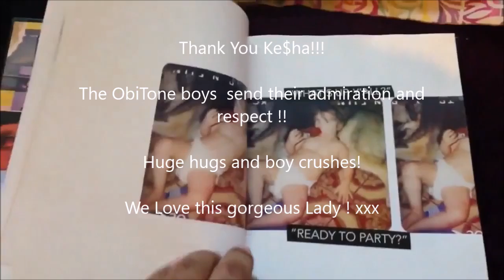Kesha -Take It off (Obitone Remix) Dance Music - Remix Songs 2016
The latest EDM dance music - Kesha -Take it - remix by Obitone
for electronic music fans. Top 100 songs
 Vocal Electro House - Electronic  Music - Trance Music - Remix Songs -Techno Music - Club Music - Ultra Miami 2016 - Dance Music